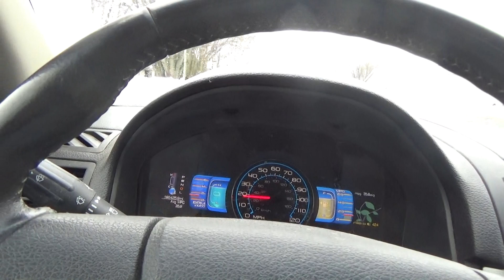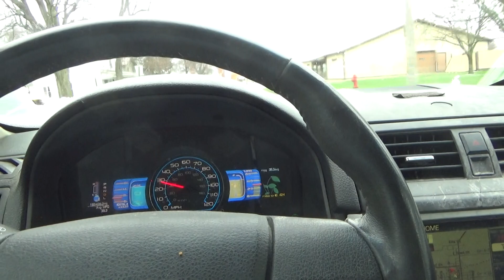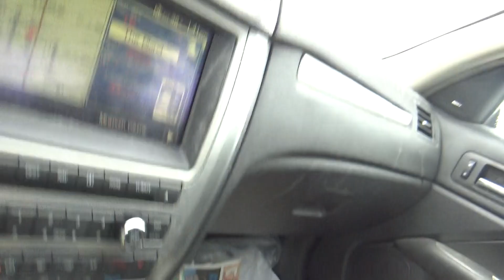i am going to get the mail monday